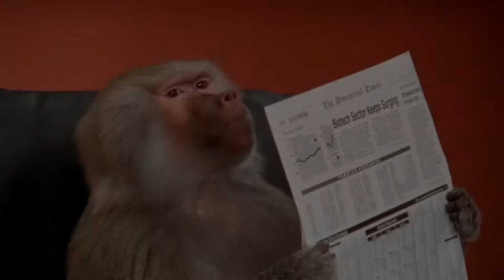😅😅monkey funny Vedio 🤭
plz daily subscrib my chenel 👍🏻